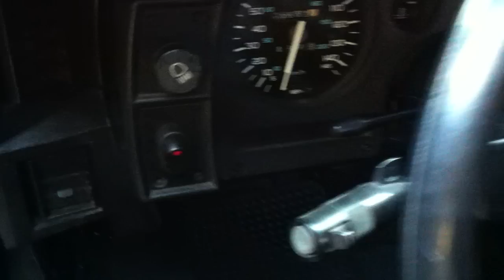'85 Camaro with LS1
Just a quick start-up of my car. Finally got it started but still needs a few things done to get it on the road . It has full bolt-ons and a mild cam, th400 w/ 4k stall, 10 bolt and 3.73 gears. Down the road I'll eventually put a 100-150 shot on top of it :)